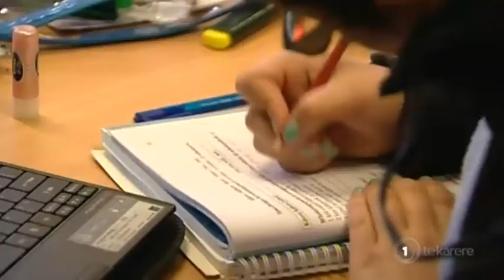Te Mātāwai under fire over Rotorua kura reo cancellation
Te Mātāwai is under fire for declining funding for a long-standing Māori language revitalisation programme. There'll be no kura reo in Rotorua this year. Te Mātāwai says organisers didn't follow the correct funding application process.

But as Hania Douglas reports, critics say unnecessary bureaucracy has blocked a proven and successful programme.